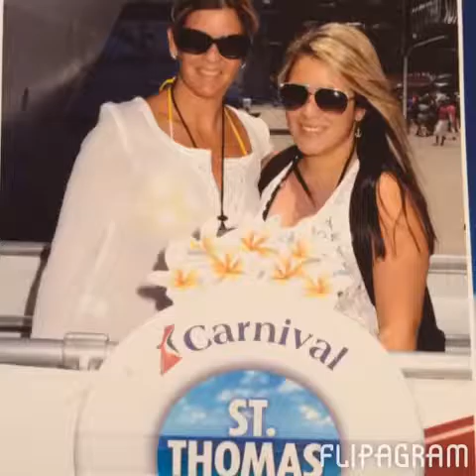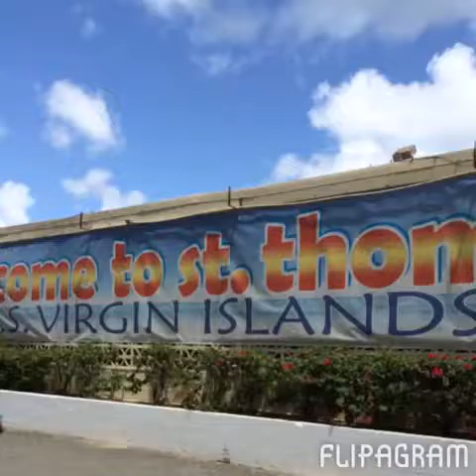Mommy Daughter Cruise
Carnival Sunshine 2014